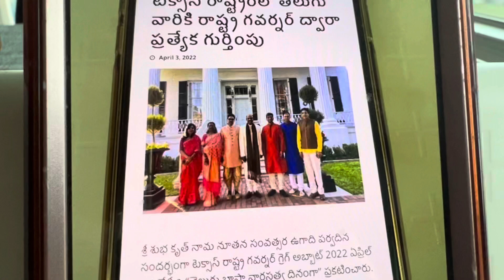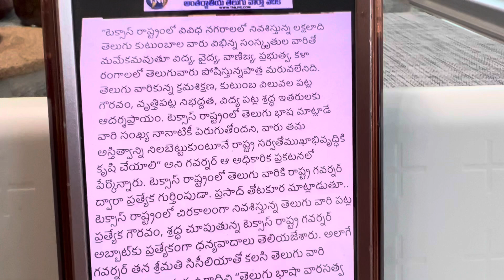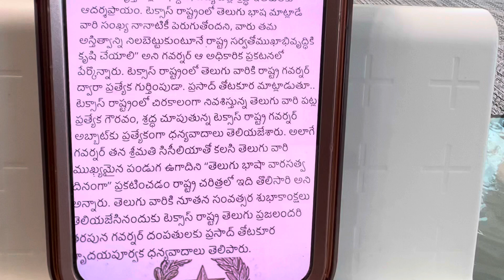Telugu language and Heritage day(తెలుగు భాష మరియు వారసత్వ దినోత్సవం)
ee bidda idhi mana telugu adda telugu dallas mana adda